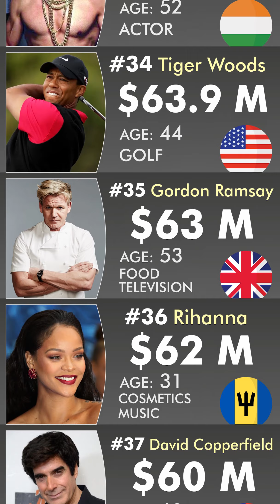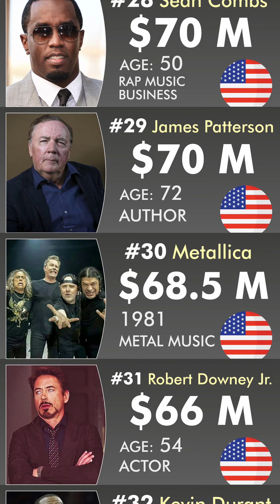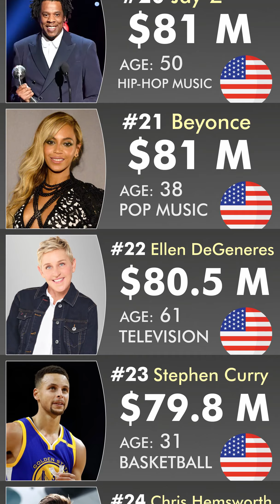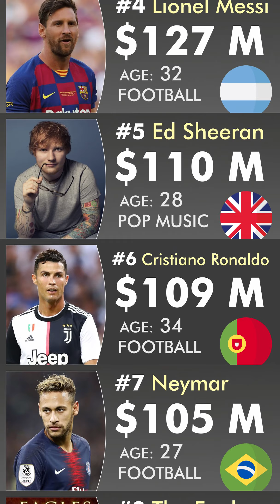HIGHEST PAID STARS (Actors, Musicians & Athletes) 2019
Vertical video for mobile
List of highest paid entertainers: actors, athletes, musicians, rapers, authors, radio hosts, celebrity company owners of 2019

Taylor Swift, Kanye West, Lionel Messi, Cristiano Ronaldo, Roger Federer, Dwayne Johnson etc.
@Reigarw Comparisons